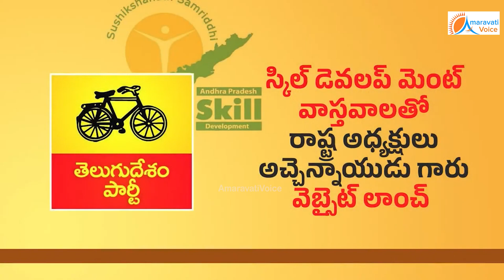వెళ్లి ఆయన్నే అడగవయ్యా.జూనియర్ ఎన్టీఆర్ పై అడిగిన బ్లూ మీడియా విలేఖరిని వాయించి పడేసిన అచ్చెన్నాయుడు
వెళ్లి ఆయన్నే అడగవయ్యా...
జూనియర్ ఎన్టీఆర్ పై అడిగిన బ్లూ మీడియా విలేఖరిని వాయించి పడేసిన అచ్చెన్నాయుడు